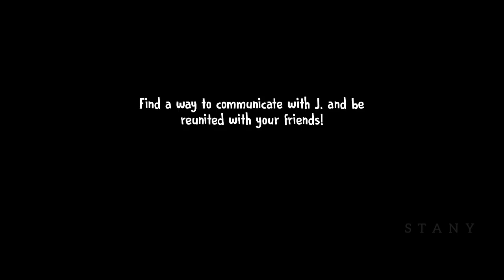What Really Happened To Joseph Sullivan? Ice Scream 6 V1.2.0 Full Gameplay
Ice Scream 6 Version 1.2.0 - Full Gameplay + Joseph Sullivan's Backstory Cutscene

Ice scream 6 new update full gameplay - Ice scream 6 version 1.2.0 full gameplay - ice scream 6 Joseph Sullivan death - ice scream 6 Joseph Sullivan secret Cutscene